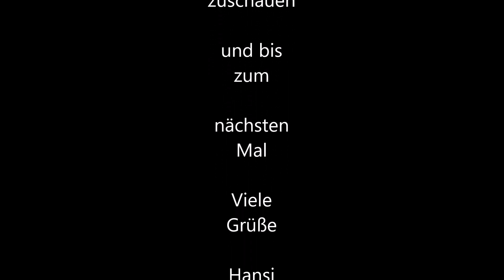Kappen Halterung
Wenn es euch gefallen könnt ihr mir gerne einen Daumen da lassen, über ein Abo würde ich mich besonders freuen 👍

Für Anfragen wegen T-Shirt oder Logo:
●Ich bin Heimwerker und dies ist ein Privates-Hobby-Video in dem Ich zeige wie Ich spezielle Aufgaben löse! Das Video ist kein Lehrvideo und soll nicht zum nachmachen aufrufen! Deshalb: Alle Angaben und Tipps ohne Gewähr! Jeder ist für sein Handeln und seine Fehler selber verantwortlich! Bei allen Arbeiten sind die allgemeinen Arbeitsschutzvorschriften zu beachten!